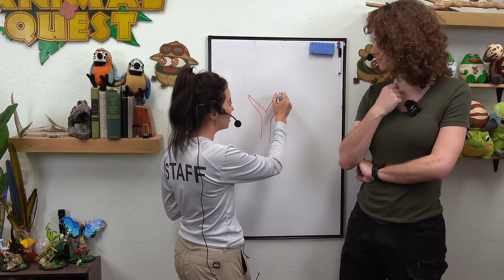Eret & Ava toured my animal sanctuary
Join Eret, Ava and Maya as they tour Alveus Sanctuary!

Give Eret and Ava a follow!

Captions:

0:00 Intro
0:31 Toaster Strudel!
3:38 Patchy the ball python
6:06 Learning to like cockroaches
9:09 Meeting a chicken and a cow
13:00 Parrot chaos
16:02 Monkey business
20:48 Parting words